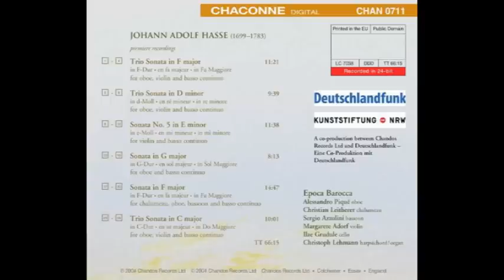Johann Adolph Hasse (1699-1783) - Sonatas and Trio Sonatas (Epoca Barroca)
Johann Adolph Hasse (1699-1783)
Sonatas and Trio Sonatas (Epoca Barroca)